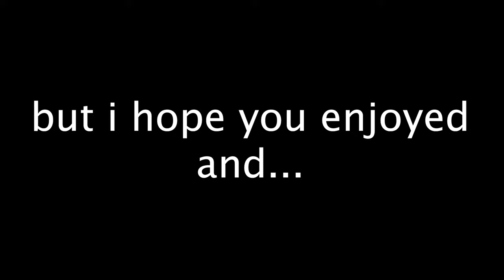I Tried Painting While Blindfolded...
Hardest art challenge ever! Today I tried to paint blindfolded and It was so fun.

Today I didn't do my normal TikTok art / Influencer-celebrity portrait, I did something way better in my opinion. Painting blindfolded is harder than I though but was actually a fun challenge, I hope you enjoy!